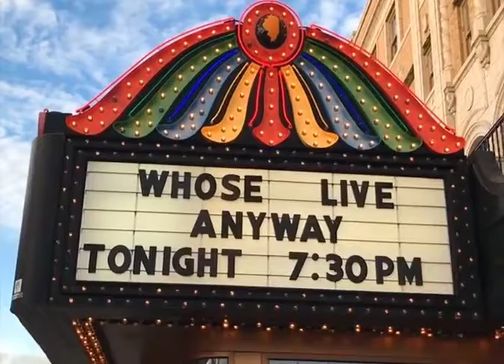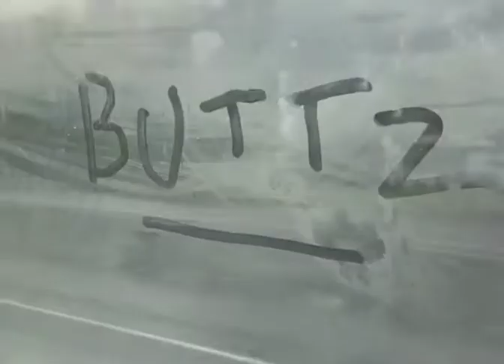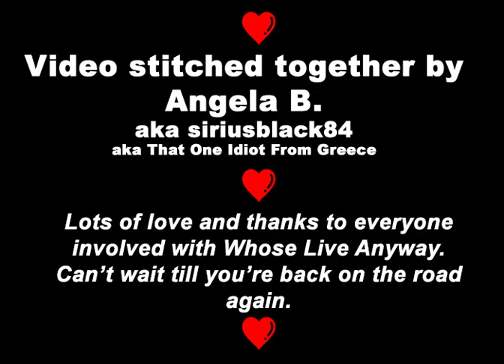I miss Whose Live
I love Whose Live Anyway and I miss Whose Live Anyway.
I can't wait till it's safe for them to go back on the road.

This is a mash-up of clips and photos, most of them taken from the cast's social media accounts with a few taken from social media tags etc.
The song is "Reach Out (I'll Be There)" by The Four Tops and I used because it reminds me of the show.

Thank you to everyone who sat through the video and a special thank you to the cast of Whose Live.❤️❤️❤️❤️